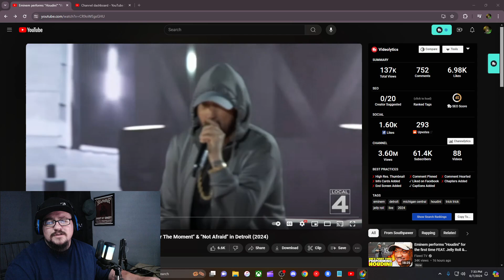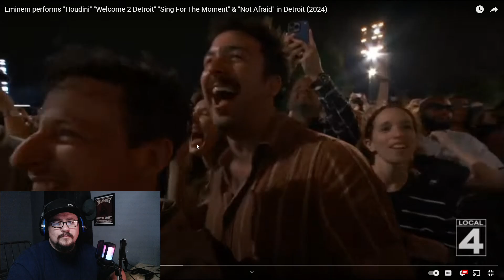Eminem and Jelly Roll collaboration?!?!?!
Eminem performs "Houdini" "Welcome 2 Detroit" "Sing For The Moment" & "Not Afraid" in Detroit (2024)